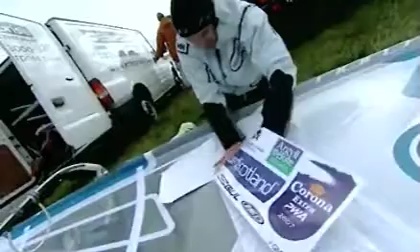PWA Tiree - warm up day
Scotland's stunning wave magnet, the rugged Isle of Tiree hosts a spectacular gathering of international windsurfing talent for a skirmish to settle the 2007 wave sailing world title.